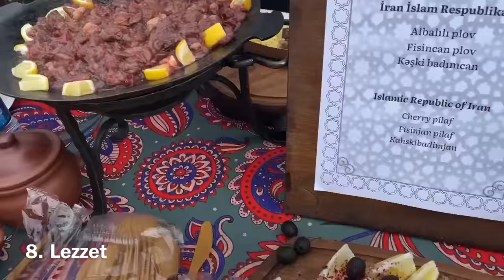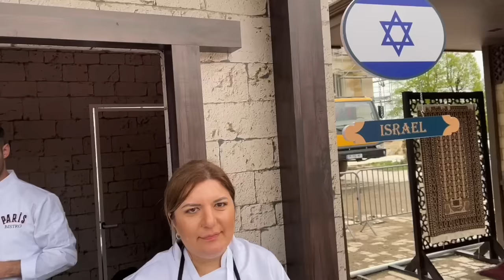AZERBAYCAN ŞUŞA FESTİVALİNDE DÜNYALARI YEDİK